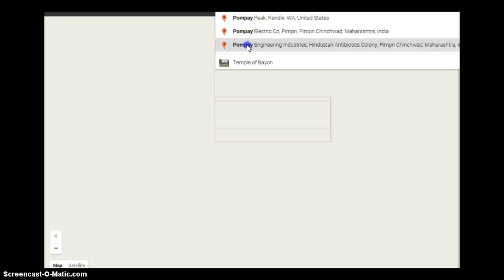alot so screaming part 2